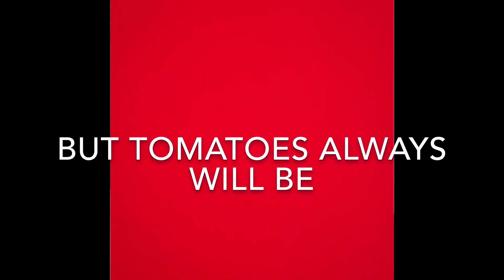Joystick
Do anyone even look at these